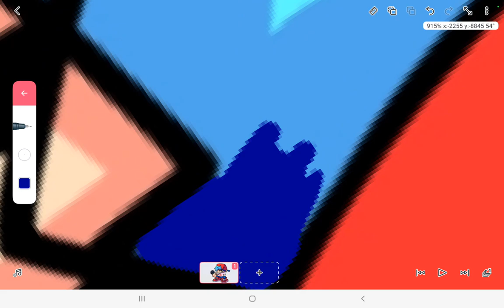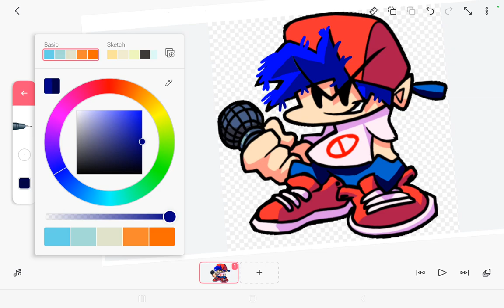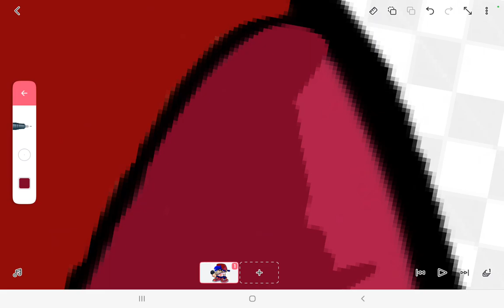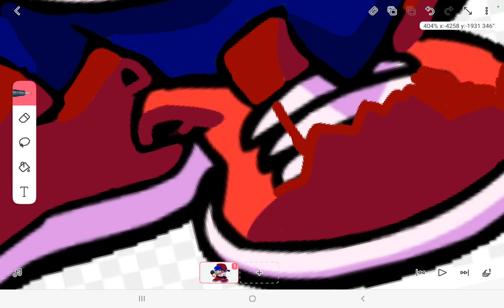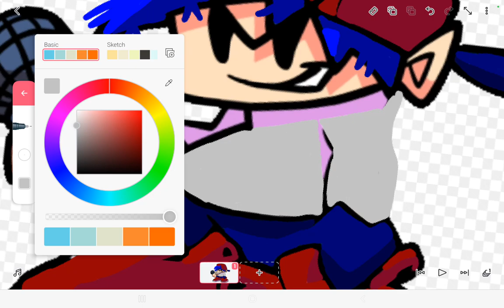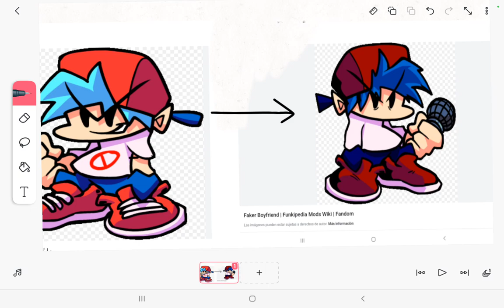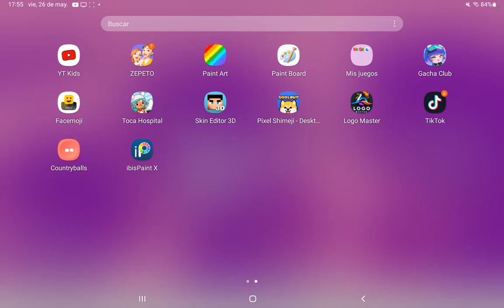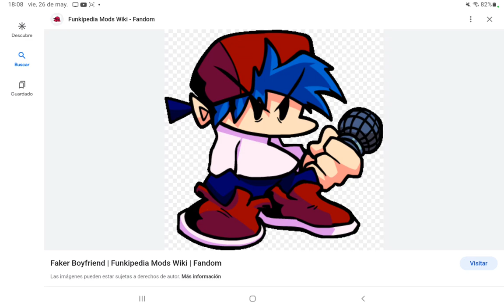How to draw boyfriend and become a fake boyfriend